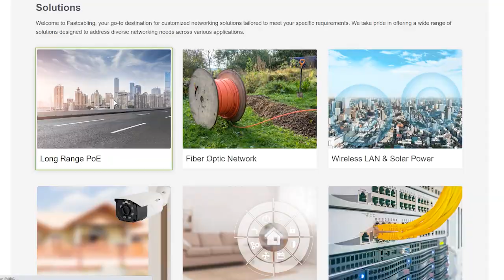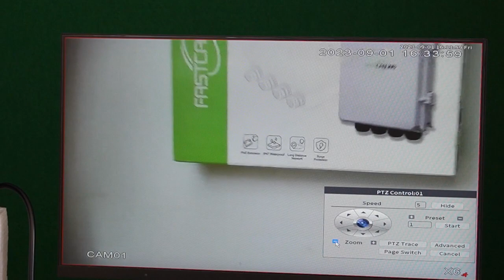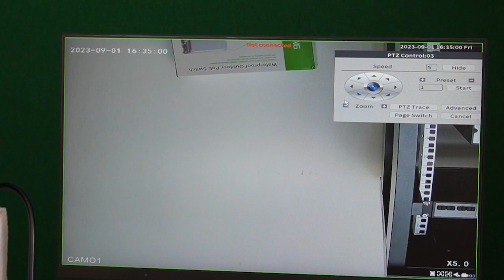Varifocal Lens Cameras: Versatility in Surveillance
Varifocal lens cameras are a popluar choice in the field of surveillance due to their versatility and ability to adapt various monitoring scenarios.   In this comprehensive YouTube video, we've got you covered with the benefits and importance of varifocal lens camera in surveillance

0:00:00 Intro
What are Varifocal Lens Cameras?
Key Benefits of Varifocal Lens Cameras
Applications and Technologies of Varifocal Lens Camera
Additional Tips for Varifocal Lens Camera

Here are the product you can see in the video